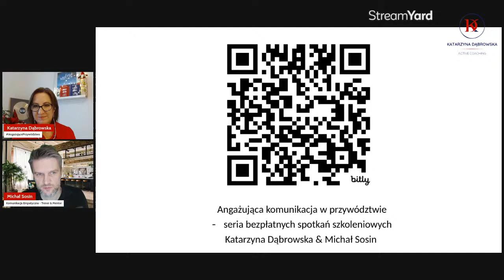O docenianiu i wdzięczności "Angażująca komunikacja w przywództwie"-Kasia&Michał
Trzecie spotkanie z serii "Angażująca komunikacja w przywództwie", w której Katarzyna Dąbrowska i Michał Sosin rozmawiają o komunikacji w przywództwie,  w codziennej pracy liderów i liderek. Komunikacji efektywnej i budującej relacje. Dzielą się doświadczeniem, podpowiadają wartościowe działania i narzędzia.

Tym razem skupiamy się na docenianiu i wdzięczności - idealny temat na czas świąteczny.

Będziemy się zastanawiać nad tym, czemu trudno nam doceniać siebie i innych. Ile tego doceniania potrzebujemy my i ludzie w naszych zespołach. A może jesteśmy "self-motivated" i nie potrzebujemy nic więcej?

A jak jest z wdzięcznością? Czujemy ją na co dzień? A może warto ją praktykować, zwiększać uważność na dobre rzeczy w naszym życiu i skupiać się na odczuwaniu wdzięczności?

Jak to jest u nas? Co sami byśmy u siebie zmienili?

Zapraszamy do spotkania

Katarzyna Dąbrowska - mentorka, trenerka, coachyni, specjalizująca się w

Michał Sosin - mentor, trener i ekspert komunikacji empatycznej

Zapisz się by otrzymywać informacje o kolejnych spotkaniach z serii "Angażująca komunikacja w przywództwie"